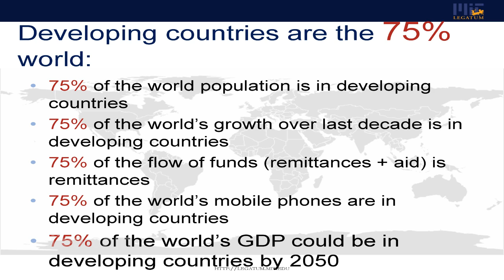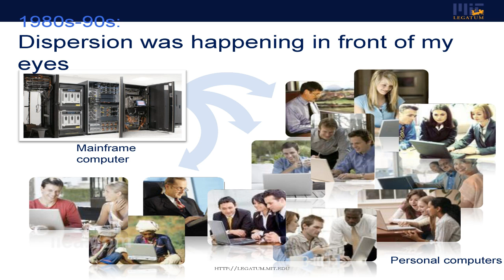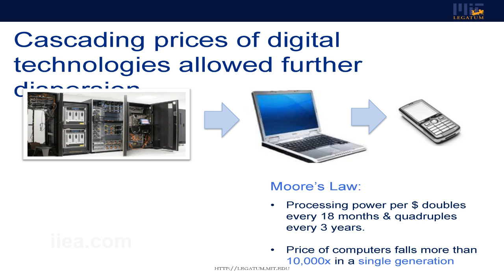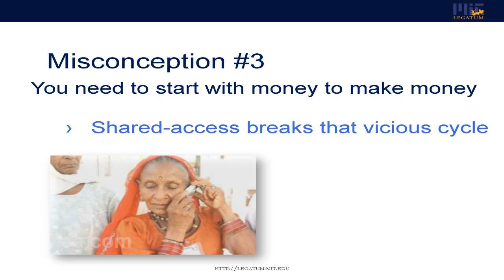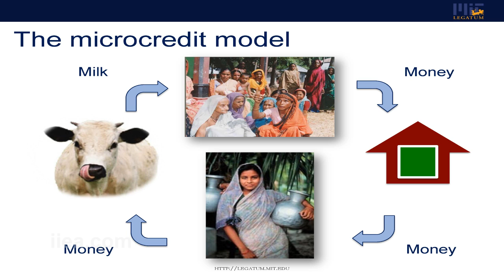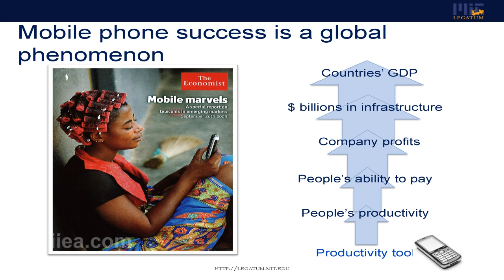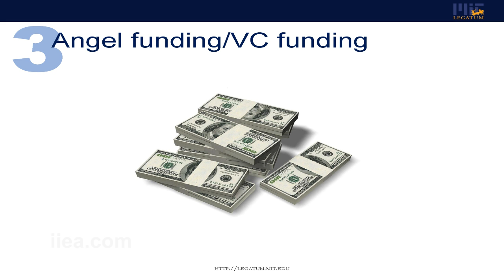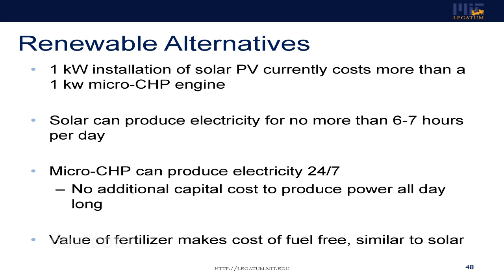Iqbal Quadir on How Technology can Overcome Poverty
About the Speech:

Bill Clinton, in a recent TED talk, described Iqbal Quadir's globally renowned Grameenphone project as follows:

"With loans to buy cell phones, entire villages are being brought into the information age - I want people to know about this!"

Microfinancing guru, Iqbal Quadir, a New York banker from Bangladesh, started Grameenphone - a mobile phone operator connecting 80 million rural Bangladeshis  to become a champion of a bottom-up approach to development. On Wednesday 23 May, he spoke at the the fourth event in the IIEA/Irish AidDevelopment Matters lecture series on how he partnered with Grameenbank to use microfinancing and mobile phones in a project to empower women in local communities.  The project ultimately transformed the economic situation of millions of people and became a template for a new model of development which provides people in poor countries with tools to create innovative ways of doing business and helps them generate a culture of entrepreneurship.  Prof. Quadir presented his vision for the future of development.

The IIEA would like to acknowledge the support of Irish Aid in the Development Matters series.

About the Speaker:

Iqbal Quadir is renowned as the founder of the mobile phone operator Grameenphone. He is Founder and Director of  the Legatum Center for Development and Entrepreneurship at the Massachusetts Institute of Technology (MIT). Prof. Quadir taught at the Kennedy School of Government at Harvard from 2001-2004, focusing on the democratising effects of technology in low-income countries.  He holds an MBA and an MA from the Wharton School, University of Pennsylvania.